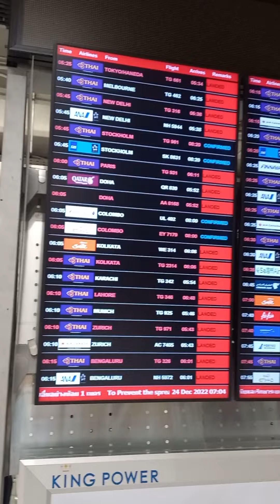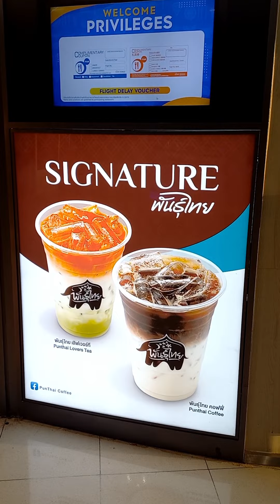DESTINATION: THAILAND (PART I)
hello everyone! Here is our second honeymoon trip at Pattaya and Bangkok.

video edit
song courtesy